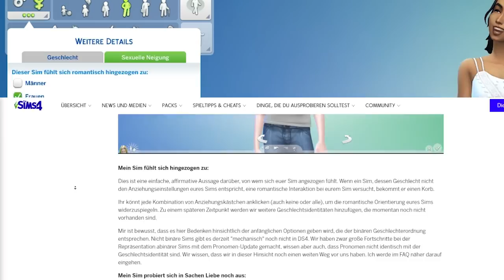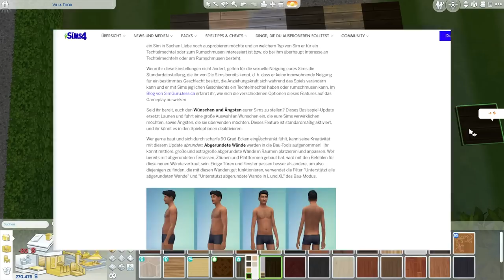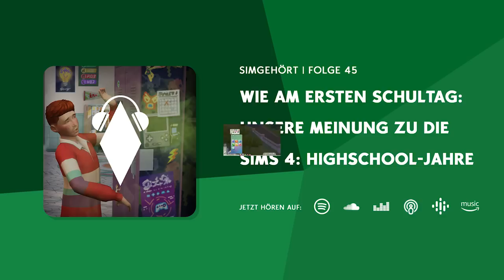RIESEN-Update mit runden Wänden, Behaarung, Sexualität & Ängsten! | Short-News |sims-blog.de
Das wohl größte Update seit langem wurde gestern Abend veröffentlicht, ganze vier große Features haben die Entwickler hier hinzugefügt!